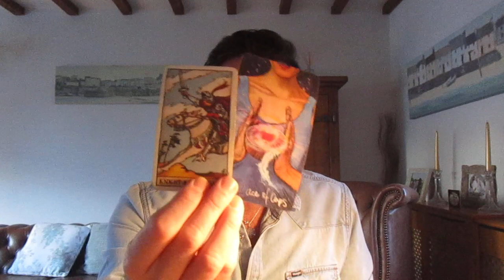Scorpio 15th-28th February 2021 **NEW LOVE COMING IN QUICK......MIND BLOWING CHEMISTRY**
Recorded

10 minute private reading              $25 USD (£20 GBP)
20 minute private reading              $35 USD (£30 GBP)

30 minute SKYPE                            $65 USD (£55 GBP)

xxx